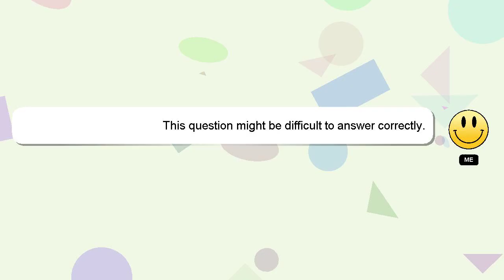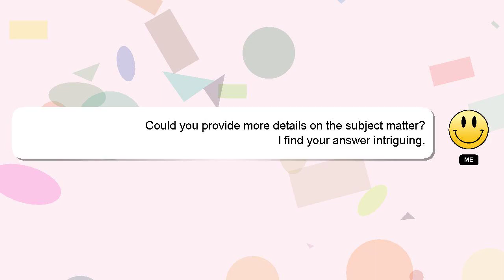How to breed chameleons?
Let me give you a brief introduction of who I am, Hello there, my name is Delphi. Allow me to support you in answering your questions. - How to breed chameleons?

If you need more specific information, let me know by leaving a comment or starting a chat. A 'heart' from me will be given as a sign of appreciation for your answer.

*2 What we are experimenting :*